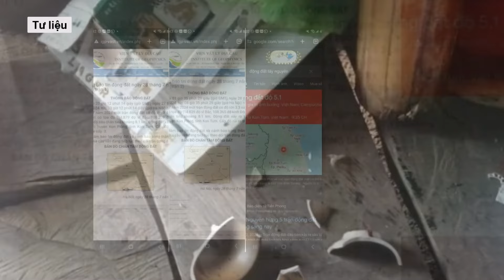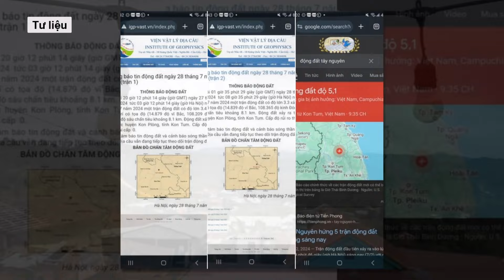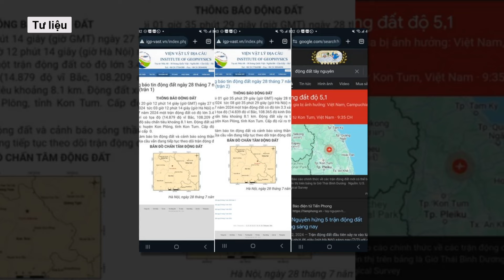Kỳ lạ cột nước kèm khí phun cao cả chục mét, sau trận động đất mạnh tại Kon Tum l Báo Dân Việt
Liên quan đến vụ một cột nước kèm khí phun cao cả chục mét, sau trận động đất mạnh tại Kon Tum, ngày 31-7, ông Rơ Mah Hêng - chủ tịch UBND xã Ia Kly, huyện Chư Prông (Gia Lai)- cho biết cột nước xuất hiện tại miệng giếng khoan của gia đình ông Đàm Xuân Hòa, làng Klẵ, xã Ia Kly.